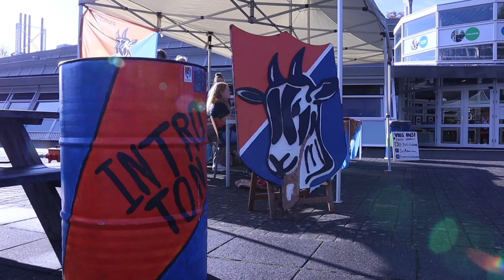Open Dag throwback 11-11-2023 Hogeschool van Hall Larenstein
🎬 Terugblik op de Open Dag HVHL 🌟

Wat een dag! Een throwback naar onze geweldige open dag in Velp. Bedankt aan iedereen die erbij was en de HVHL-spirit heeft gevoeld! 🌱

👀 Heb je het gemist? Geen zorgen, de after movie neemt je mee door de hoogtepunten:
🔍 Interactieve presentaties
🌳 Rondleidingen vol verrassingen
✨ En momenten van verbinding

Herleef de magie en krijg een voorproefje van wat HVHL te bieden heeft. 🚀
Tot de volgende open dag! 💚🏛️

EVPWCNRJMLZUE4PV